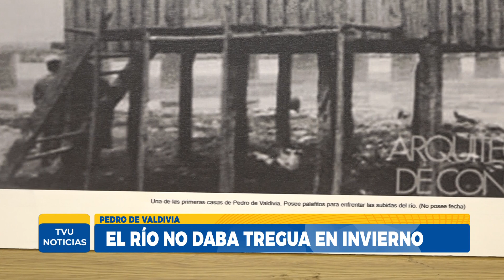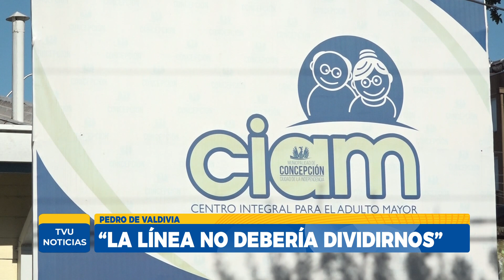Pedro de Valdivia: la historia de un barrio penquista en constante lucha